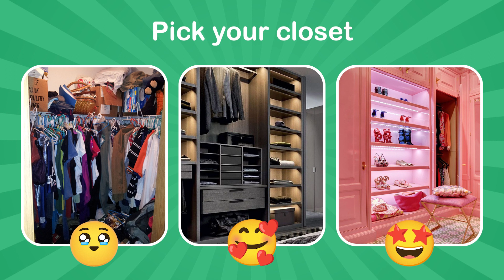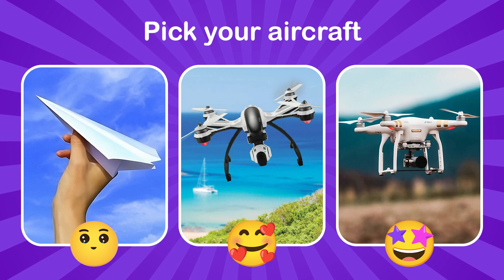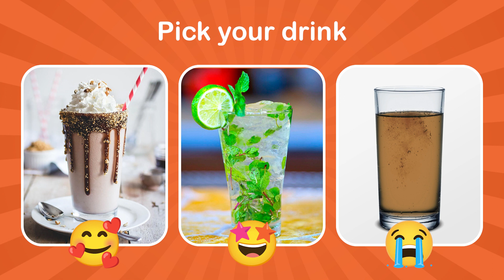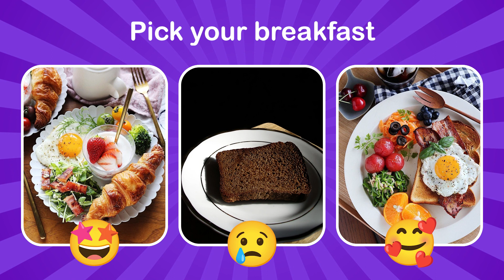Choose Your Gift! 🎁 Luxury Edition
Choose your glamorous gift! 🎁 35 luxury choices! Can you handle the splendor? Let's have exquisite fun! 🤩 Here's how it works: We'll show you 35 lavish gifts to select between. After the timer, peek inside! 😲 Tell us: What dazzled you most? How many opulent picks did you get right? 💬 Like if you enjoyed the indulgence! 🔔 New to our world of quizzes and fun? Welcome, friend! 👋 We ADORE making entertaining quizzes! 💕 Each video takes hard work - illustrate, film, edit... But it's worth it to brighten your day! We make all kinds of phenomenal quiz videos. Give us your spectacular ideas! You're the best! 🏆